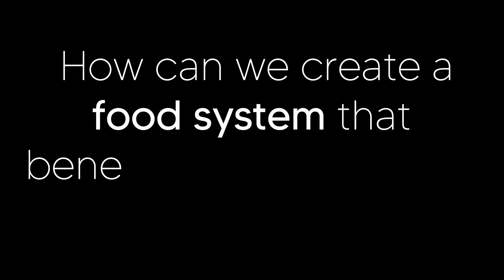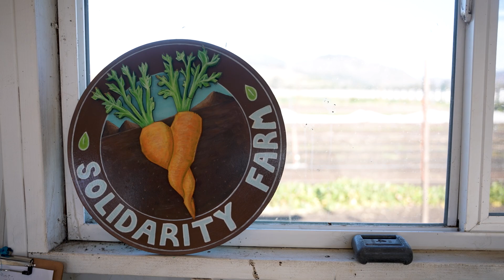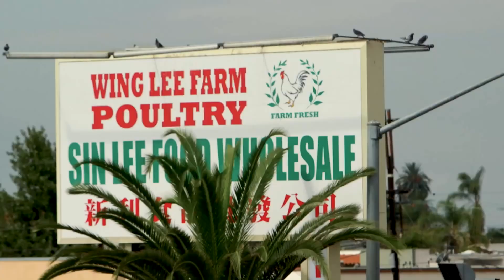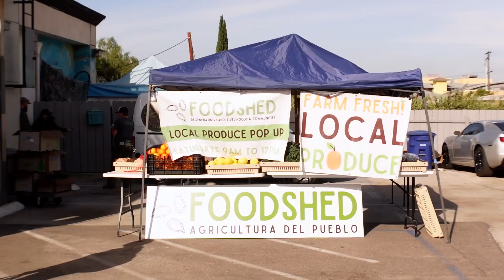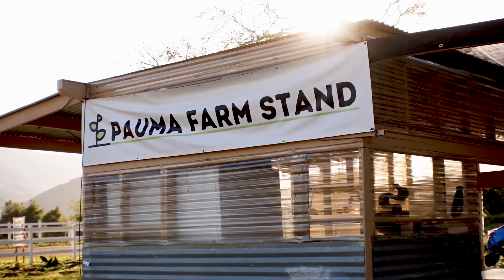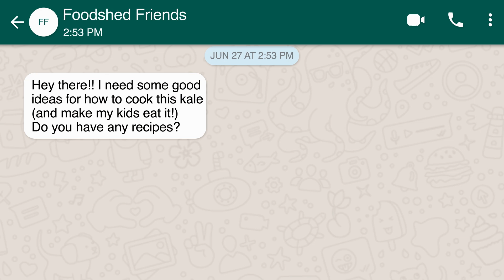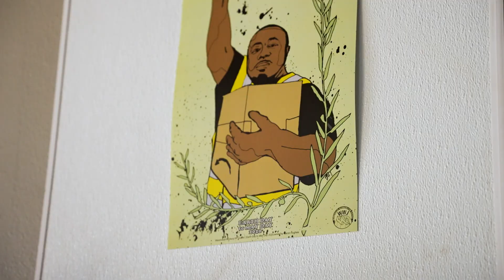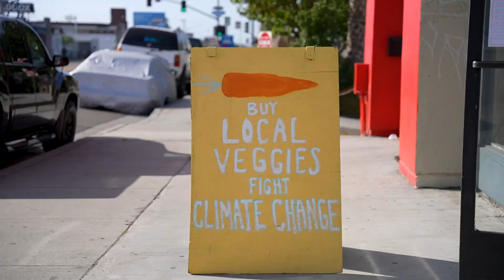This Farm is CHANGING THE FOOD SYSTEM for GOOD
Fighting for FOOD JUSTICE with SMALL FARMS

What does food justice look like? What role do small holder farmers play in creating food justice?
In this video, we sit down with the co-owners of Solidarity Farm in Pauma Valley, California to discuss food insecurity, food access, and the ways farmers can work to create more equitable food systems in their communities. Learn how small regenerative farms can leverage community connections to create food security and fight for food justice!

Facebook: Foodshed Small Farm Distro & Resource Hub

Heifer USA trains farmers, gardeners, and homesteaders in regenerative agriculture, combining sustainable horticulture and market gardening with ethical, regenerative livestock management, implementing proven methods to improve soil health. We offer virtual training through livestreams, workshops, and long-form video tutorials.